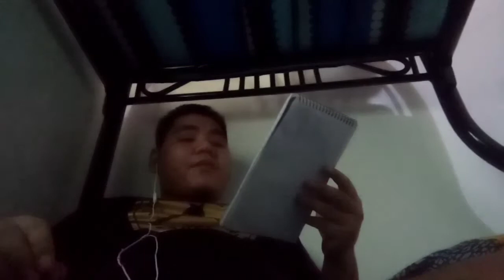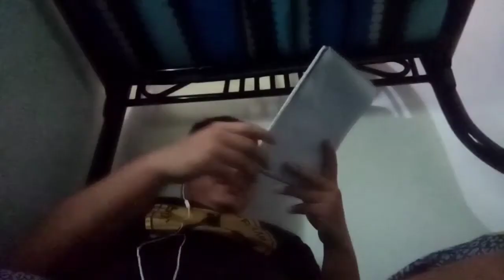Tanong Sagot V2.0| Vlog #5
Title: Teddy Bear Waltz
Genre: Children
Mood Happy